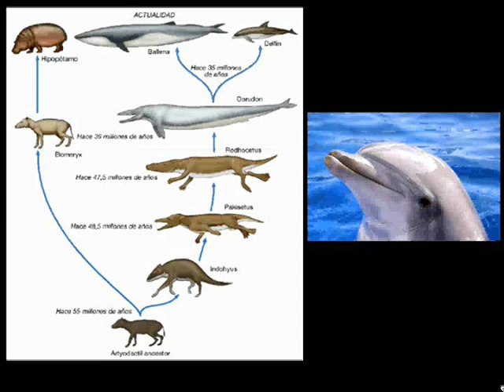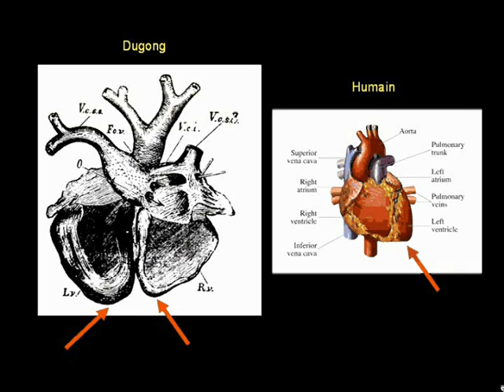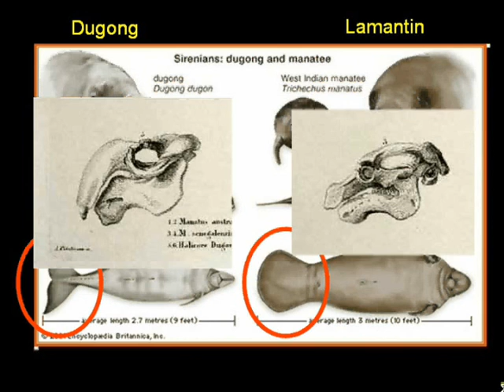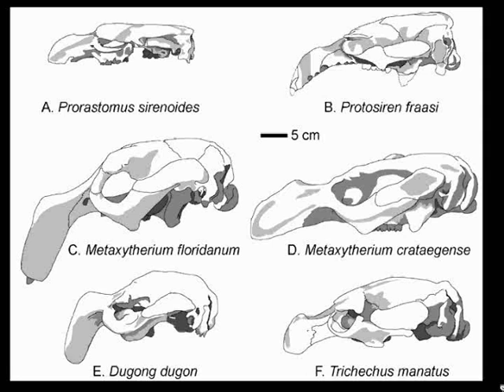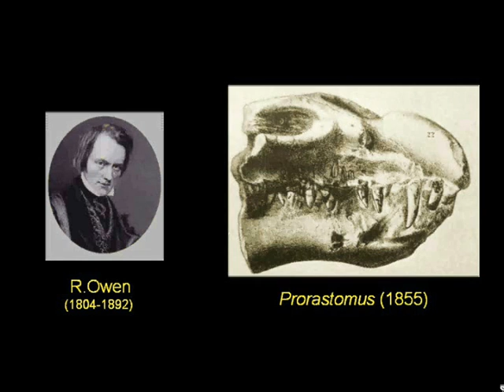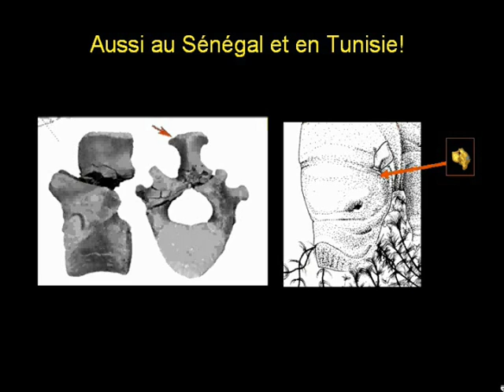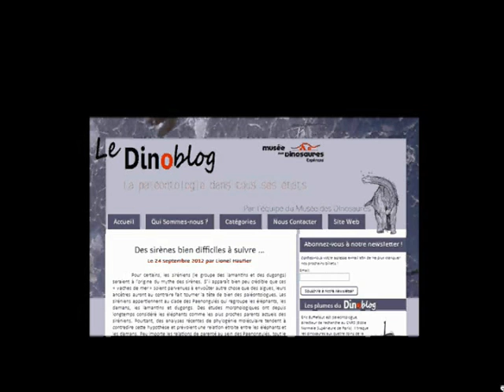Les Siréniens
Stop Science présente des morceaux choisis de biologie évolutive. C'est un rendez-vous podcasté qui se veut simple, rapide et sans prise de tête. Enjoy ;)